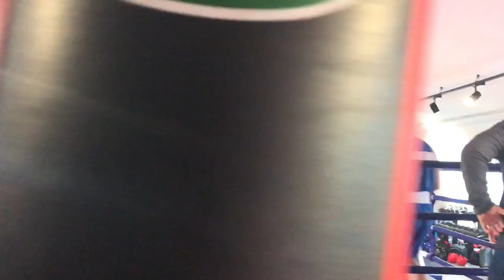Бокс (бой путешественника), подготовится за месяц к спаррингу с боксёром. Богдан Булычёв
В промежутках между путешествиями, что бы поддерживать себя в форме, я занимаюсь спортом (как я люблю говорить фитнесом). Но, что бы замотивировать себя посерьёзнее, я поставил себе амбициозную цель, подготовится к бою всего за один месяц и простоять три раунда, по три минуты с боксёром.
Готовился я чуть больше месяца и вот он финальный бой!